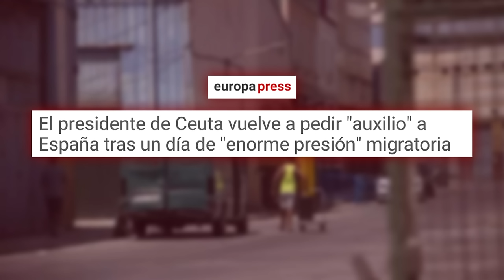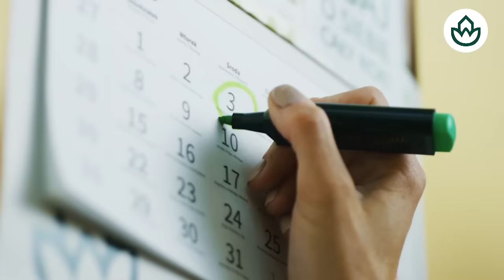🔴El desplome de Sumar y el Caso Begoña acabarían con Sánchez y daría la victoria a la derecha🔴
¡No te pierdas el desplome de Sumar y el Caso Begoña en este video! Todo sobre cómo esto podría dar la victoria a la derecha y acabar con Sánchez. ¡Mira ahora en DistritoTV!

🔴Conviértete en miembro de este canal para disfrutar de ventajas AL CLUB PATRIÓTICO EL DISTRITO en directo ➡️ vídeos de DISTRITO TV en Telegram en Instagram los prgramas más información ayudar a nuestro canal haciendo donativos en:paypal o por transferencia bancaria en la cuenta: ES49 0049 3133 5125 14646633Esta cadena no hace apología de ninguna ideología que defienda la violencia, nuestro contenido es meramente informativo. Asimismo, estamos comprometidos con el respeto a los derechos humanos.